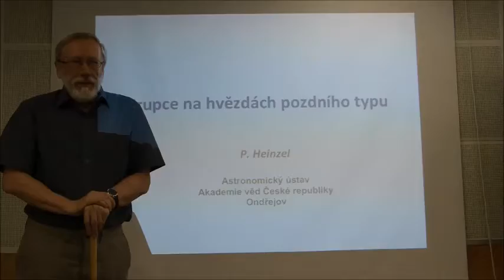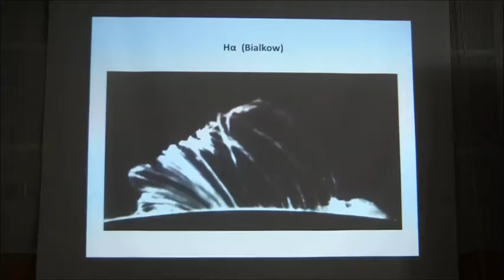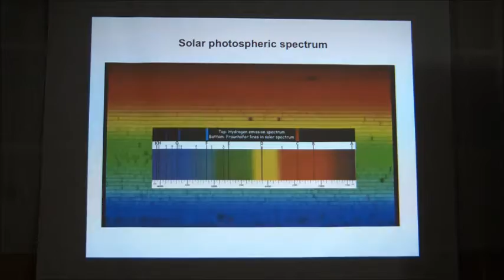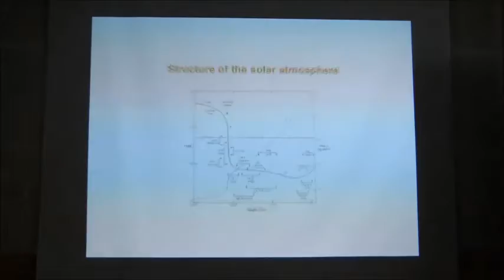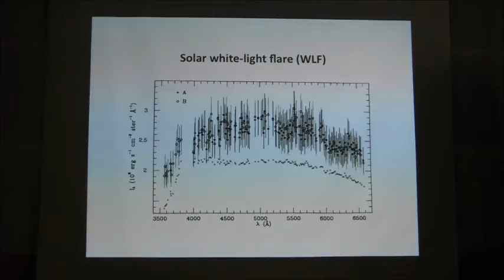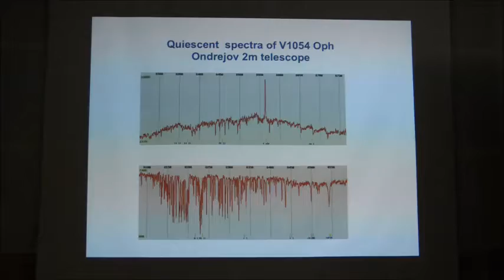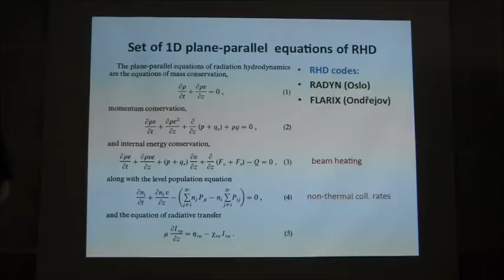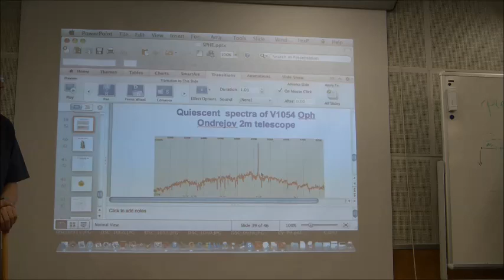Petr Heinzel - Erupce na hvězdách pozdního typu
Petr Heinzel - Erupce na hvězdách pozdního typu a jejich souvislosti s erupcema na Slunci.
Jarní seminář o zpracování astronomických dat (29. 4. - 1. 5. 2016, Ondřejov)

Anotace:
Podobne jako na Slunci pozorujeme eruptivni procesy (erupce) i na mnoha dalsich hvezdach pozdniho typu, zejmena G a M. Chladne hvezdy typu M jsou reprezentovany predevsim erupce take snadneji detekovatelne. Hvezdne erupce lze zachytit jako zablesky trvajici minuty az desitky minut, podobne jako na Slunci. Svetelne krivky maji typicky prudky narust a po maximu pak pomaly (gradualni) pokles. Hvezdne erupce lze pozorovat pomoci barevnych filtru, ale i v celkovem (integralnim) svetle, coz je na Slunci mnohem obtiznejsi. Nektere eruptivni hvezdy jsou dvojhvezdami a zablesky pak pozorujeme na pozadi periodicke svetelne krivky. Existuji i velmi zajimava pozorovani spekter eruptivnich hvezd na jejichz zaklade se pak buduji modely erupci na chladnych hvezdach. V nedavne dobe byly pomoci satelitu Kepler objeveny mimoradne silne erupce na hvezdach typu M i G (Slunci podobne hvezdy), ktere vyzaruji celkovou energii o nekolik radu vetsi nez nejvetsi slunecni erupce. Nakonec se zminime i o praktickem zpusobu pozorovani eruptivnich hvezd a o modelovani erupci na Slunci a na hvezdach.

Kamera: Mgr. Martin Zíbar
Zpracování: Mgr. Kateřina Hoňková